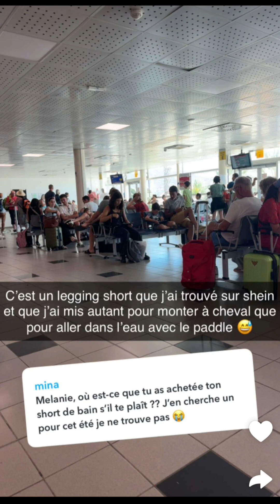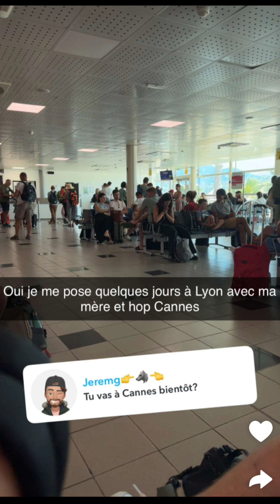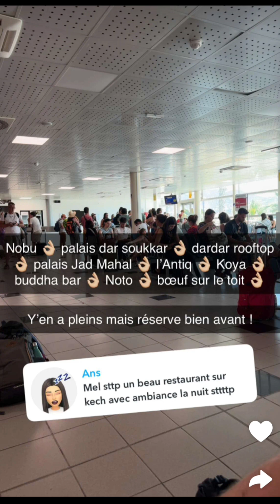Melanie ORL à Lyon : 09/08/2024